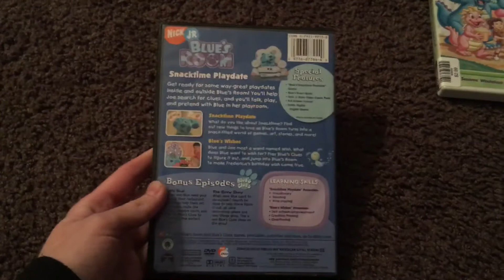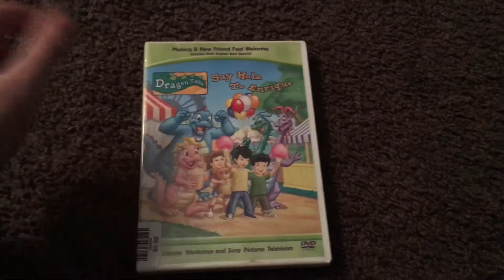2 DVDs I watched yesterday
This is a Video of me showing my 2 new DVDs I watched yesterday and I wanted to try it just like Enrique Junior Gomez so this is for him and it’s also my very first Video of this cool thing. I hope you guys like it and enjoy it.